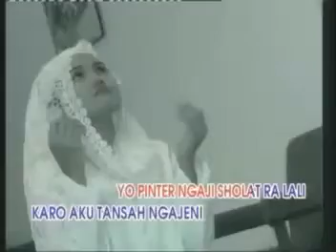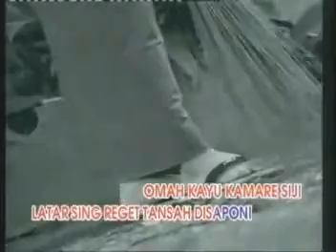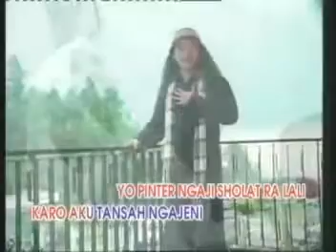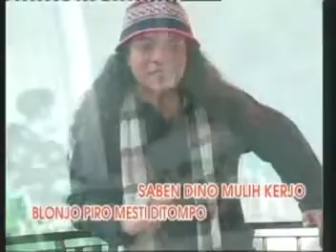DIDI KEMPOT - BOJO GEMATI